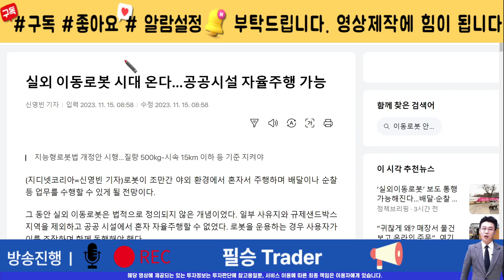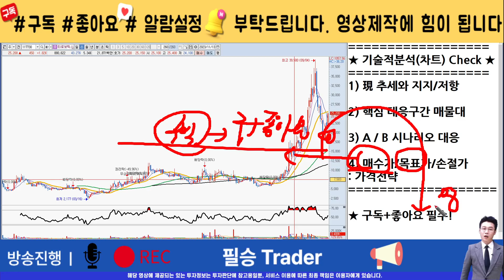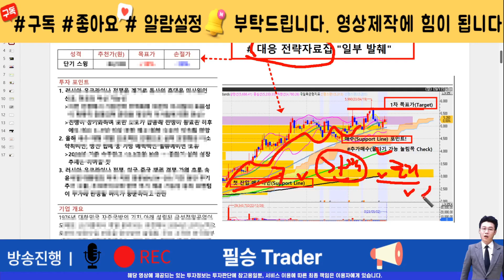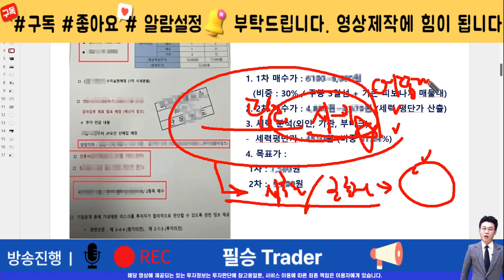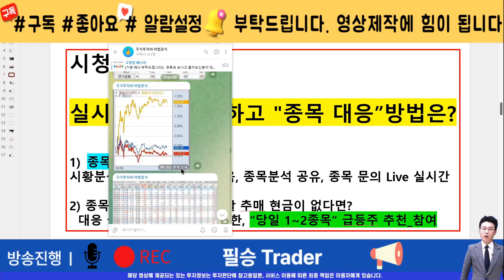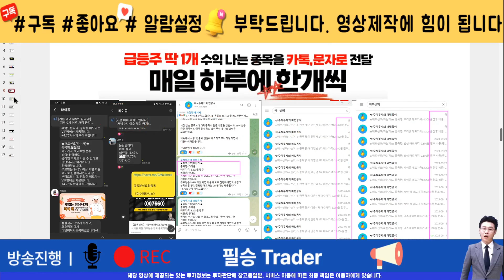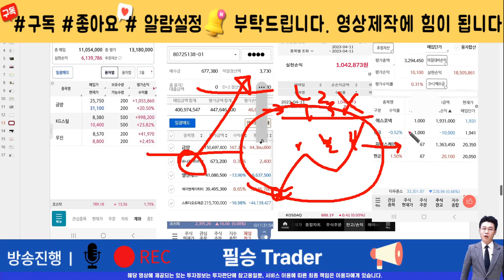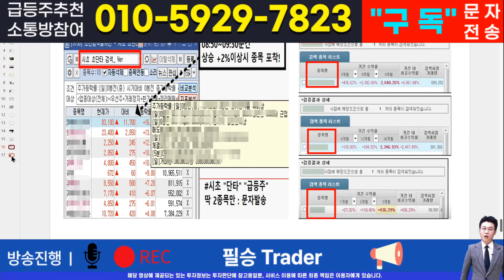[주식]티로보틱스 - 핵심 대응전략과 차후 모멘텀! 영상 반드시 확인하면 수익냅니다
실시간 구독자소통 카톡방 투자정보 텔레그램